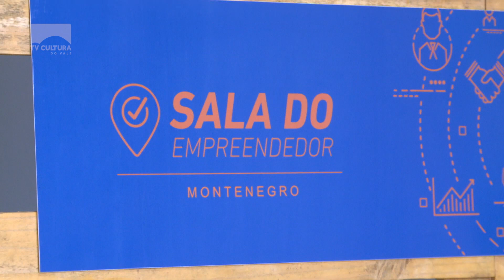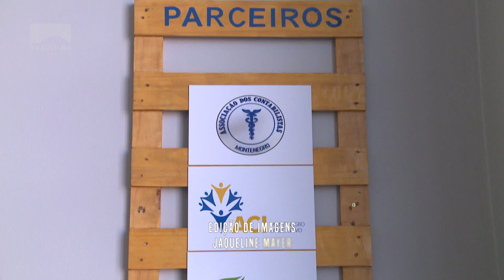SEBRAE certifica Sala do empreendedor de Montenegro.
A Sala do Empreendedor de Montenegro foi inaugurada neste ano e já recebeu uma menção pelo trabalho desenvolvido. O Selo Prata foi certificado pelo SEBRAE-RS.